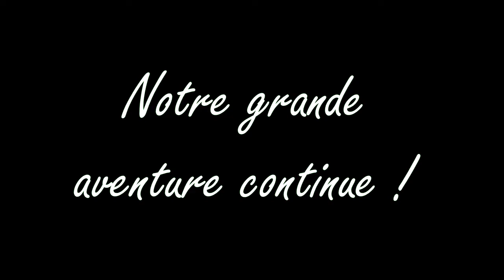BreathOfTheWild#26: MES PIAFS D'AMOUR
Dans cet épisode, enfin, nous atteignons le village Piaf dont j'ai tant rêvé. Gros coup de coeur sur cet endroit magique regorgeant de personnes adorables aux designs incroyables... Les bébés sont des amours de la Déesse et les adultes sont d'une classe incomparable... Vah'Medoh sème la terreur sur ces pauvres créatures et je compte bien les sauver! Mais pour ça, va d'abord falloir trouver Teba... TEBA! VIENS ICI DE SUITE!